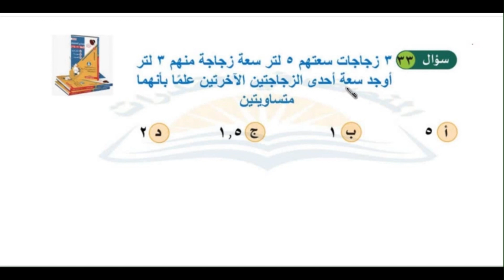3 زجاجات سعتهم 5 لتر